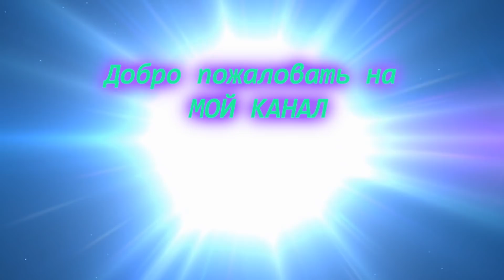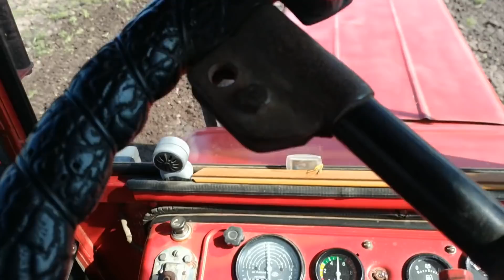КУЛЬТИВАЦИЯ ТРАКТОРОМ Т-25,СЕЗОН 2019/CULTIVATION BY TRACTOR T-25, SEASON 2019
Подключайся к партнерке!!!

ПОДДЕРЖКА КАНАЛА КАРТА (УКРАИНА,ПРИВАТБАНК) - 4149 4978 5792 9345